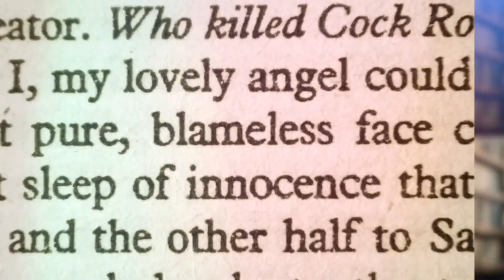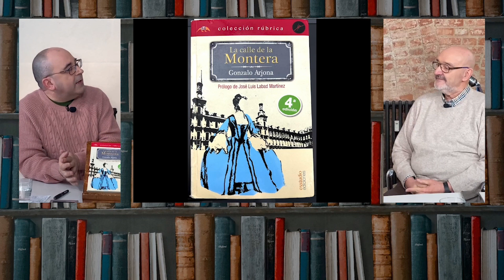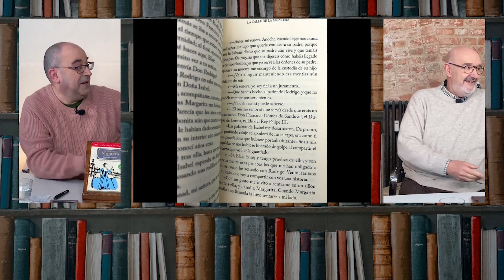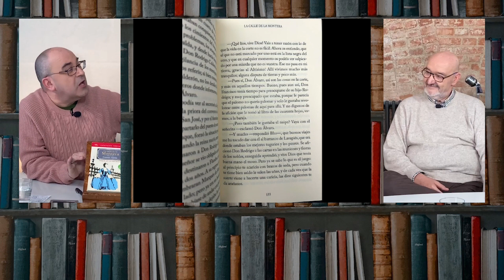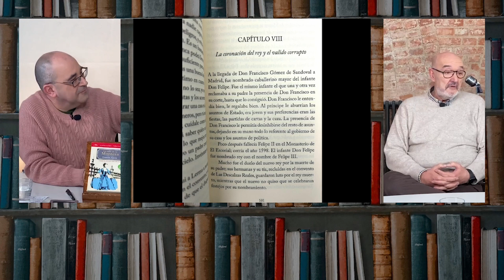Gonzalo Arjona: "El libro está basado en la leyenda de la calle Montera, de por qué se llama así"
Déjate de Historias TV presenta "El arpa de Bécquer", un programa dedicado a los libros, pero, sobre todo, es un programa hecho por lectores y dirigido a ellos. Hoy contamos con Gonzalo Arjona, escritor.

Nos acercamos al libro "La calle de la Montera", una historia "que cuenta una parte muy importante de la propia historia de España".

La calle Montera en Madrid, es una de esas calles emblemáticas que todo el mundo conoce. "Madrid es un personaje más del libro", nos cuenta.

"Cuando descubrí que iba por la cuarta edición, nunca me lo hubiese imaginado", afirmaba.

Presentan: Óscar López y Pablo Vilaboy.
Interviene: Andrés Ibáñez, escritor.